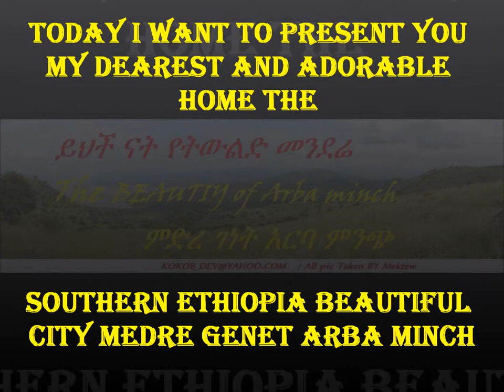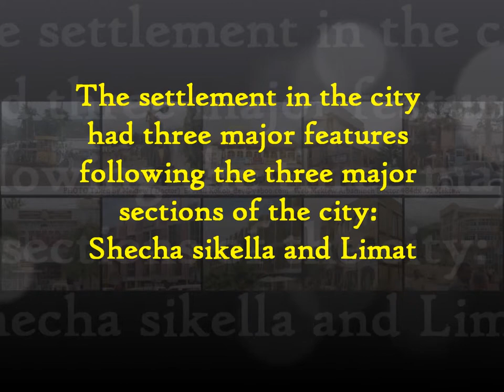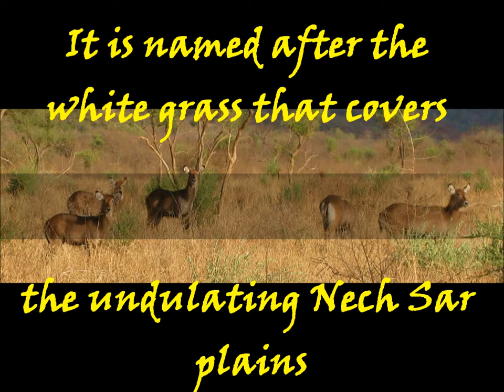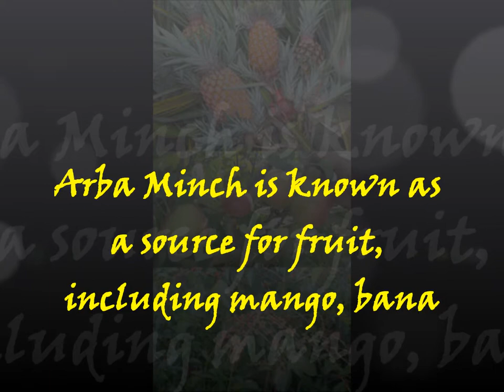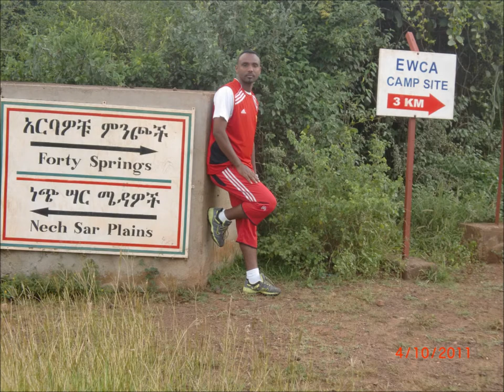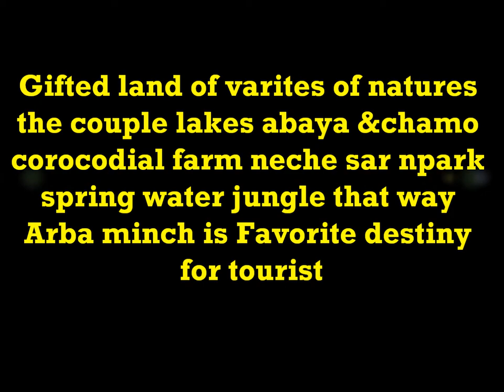Gamo Gofa Arba minch Music አርባ ምንጭ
Gifted land of varites of natures the couple lakes abaya & chamo corocodial farm neche sar npark spring water jungle that way Arba minch is Favorite destiny for tourist